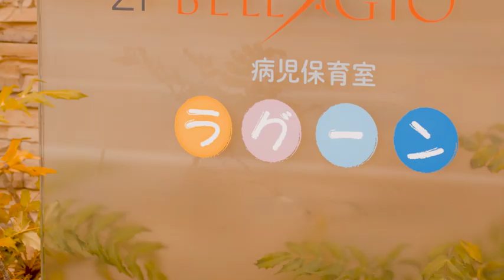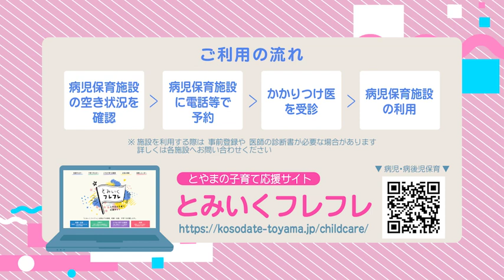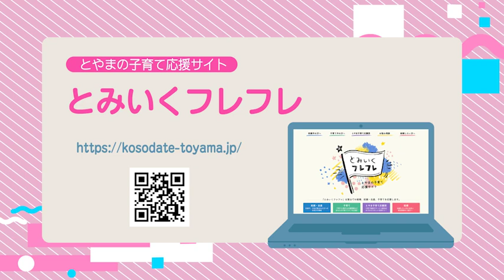富山県・地域で子育て「病児・病後児保育って？」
病気になった子どもを預けたい時に利用できる「病児・病後児保育」についてご紹介します！
▼病児保育施設一覧（とみいくフレフレ内）